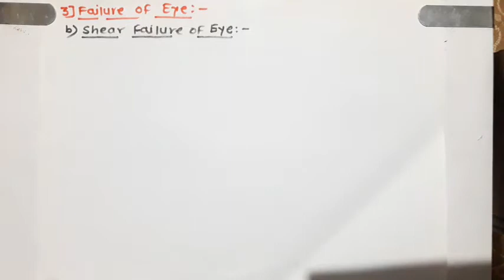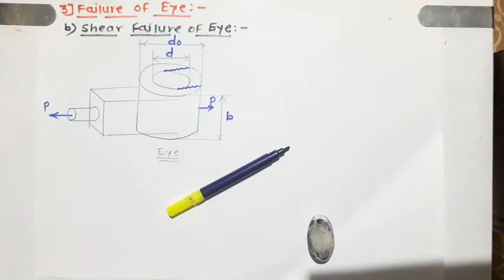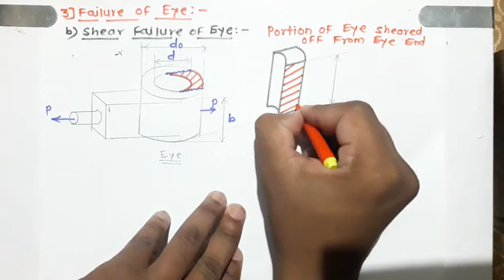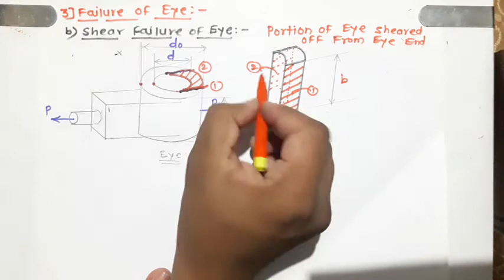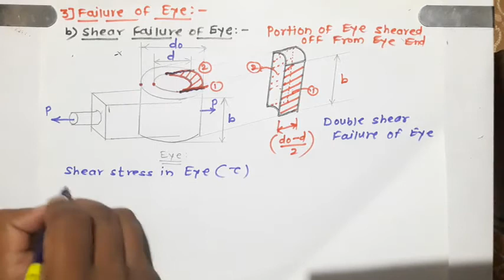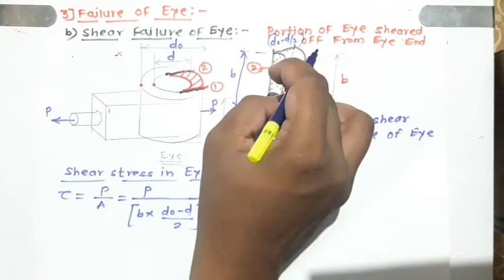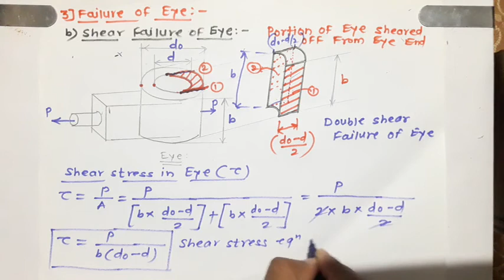2.13 Shear Failure of Eye in Knuckle joint_Stress Equations for Knuckle joint Part 5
This lecture covers, the shear failure of the eye in the knuckle joint. The shear stress equation for the eye is derived with the help of skecth.